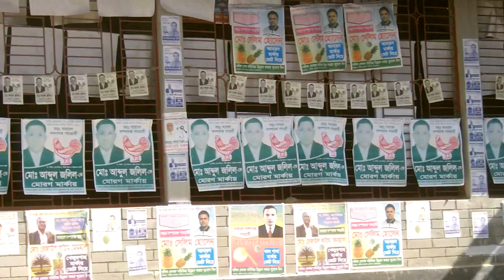Sotto prokashe sarkhon